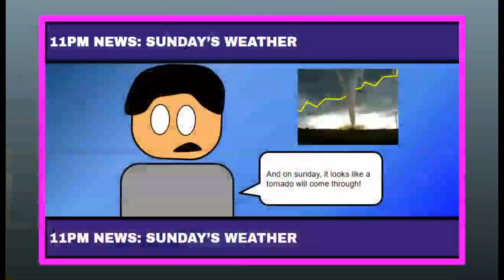Tornado Warning // NKC 2:19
Tornado runs through the city, damaging it.